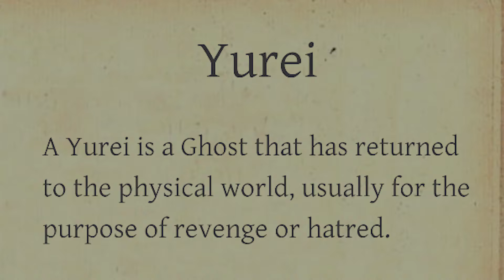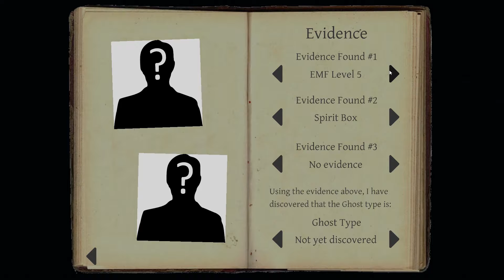【Phasmophobia】Incompetence With Strangers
Amateur difficulty, btw.